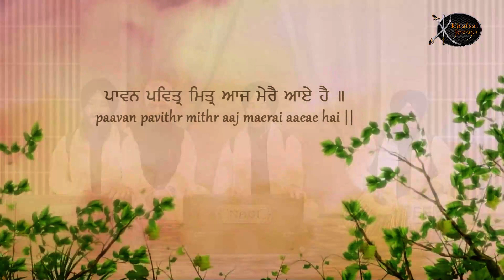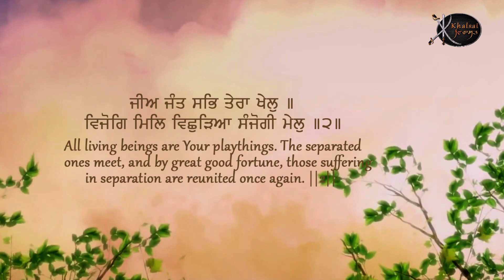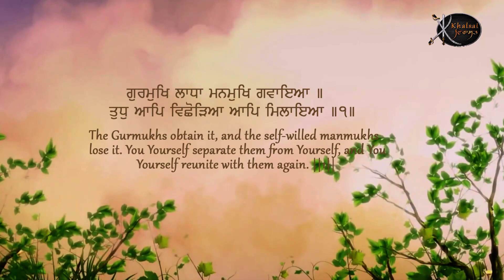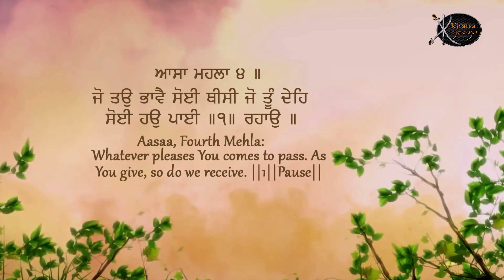Aaj Morey Aaye Hai | Bhai Lovejeet Singh Ji | Baba Bakala | Gurbani Kirtan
Artist:-      Bhai Lovejeet Singh Ji ( Baba Bakala )
Title :-      Aaj Morey Aaye Hai
Album -   Rajan Ke raja Maharajan Ke Maharaja